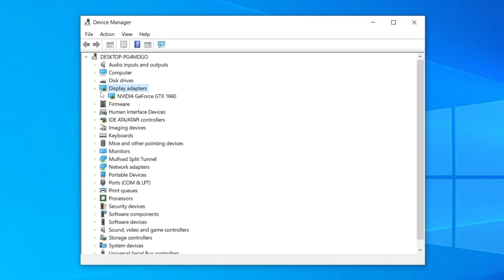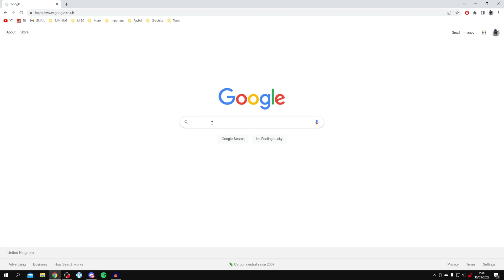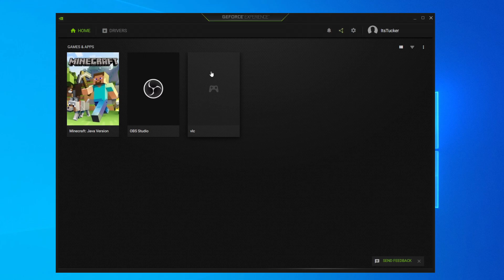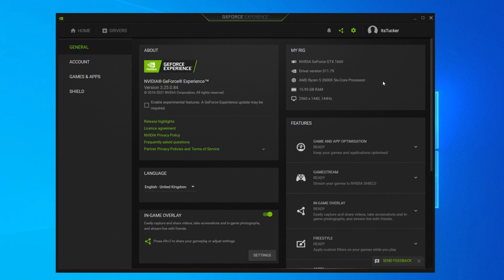How To Download NVIDIA Control Panel | Install NVIDIA Drivers On Windows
I show you how to download nvidia control panel and how to install nvidia drivers on windows 10 in this video.

GuideRealm